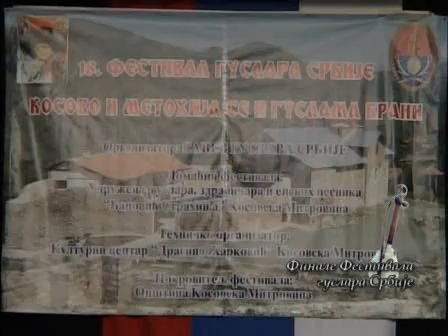Srpski guslar Mijat Kuc- Finale republickog festivala guslara Srbije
Српски гуслар Мијат Куч- Финале републичког фестивала гуслара Србије
Члан друштва гуслара "Карађорђе"